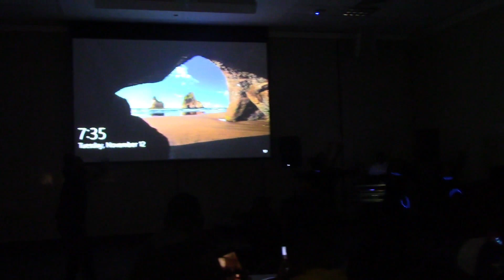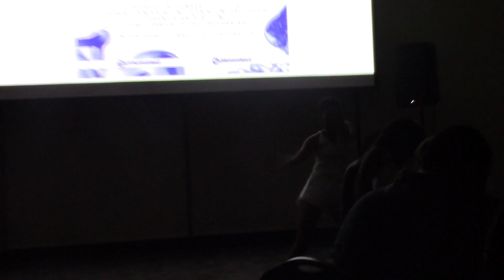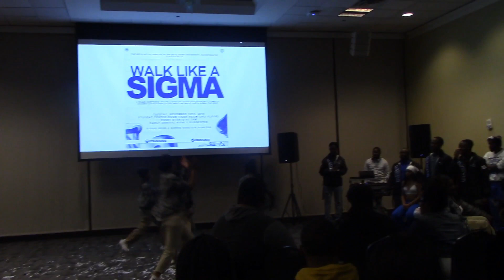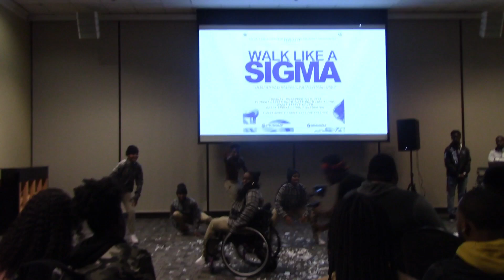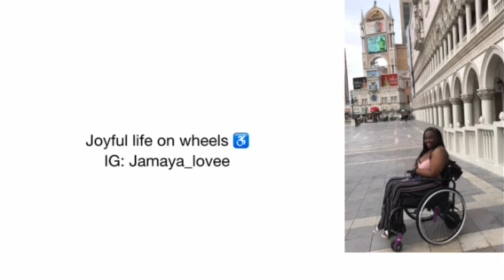TXSU " Walk like a Sigma " | Jamaya Lovee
I am so proud that I went out my comforted zone with these amazing people !  I truly hope you enjoyed this video!  Big s/o to my favorite camera man Albert , follow him on IG: @albert_como !
Mine : IG: Jamaya_Lovee
Hazel : IG & Twitter : x_thatshazel
Diamond : IG & Twitter: Unique_aaraa
Zari : IG: Fineasszari     yTwiter : allaboutzarii
Kylie : IG: _fanchon         Twitter : lil_ky1
Favorite Sigma : IG: Wolv_Salahuddin   Twitter: Wolv_uchiha